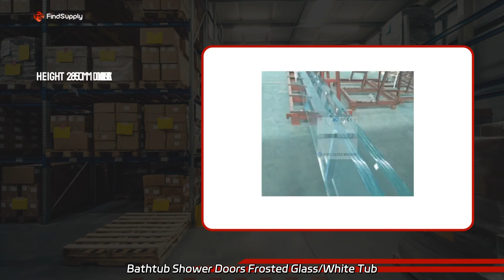Top Glass Door Accessory Manufacturer | Quality Wholesale Deals in China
Top Glass Door Accessory Manufacturer | Quality Wholesale Deals in China Supply for high-quality Bathtub Shower Doors Frosted Glass/White Tub Glass Door/Acid Etched Glass/Tinted Glass/Pattern Glass/Sheet Glass/Painted Glass/Ultra Clear Float Glass from our factory. Update your bathroom with our durable and stylish options.